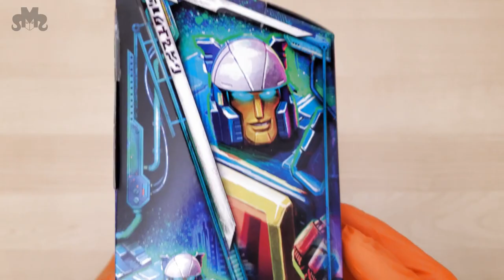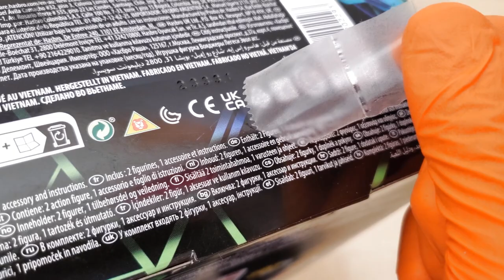Transformers Legacy Evolution Twincast & Rewind Unbox & Play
Take a break and enjoy this quiet time unboxing of Transformers Legacy Evolution Twincast & Autobot Rewind, anal-retentive style. See Twincast & Rewind catch the beat at the end.